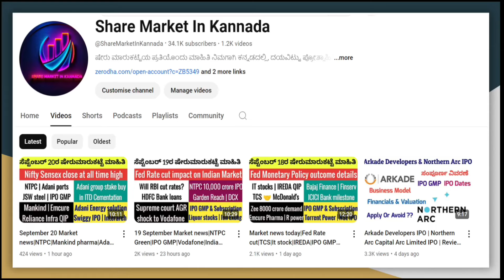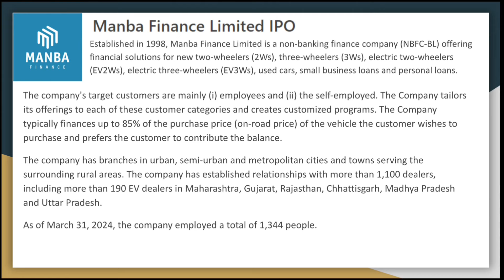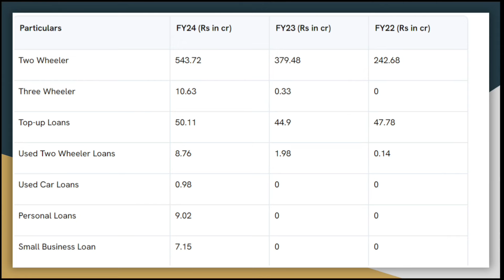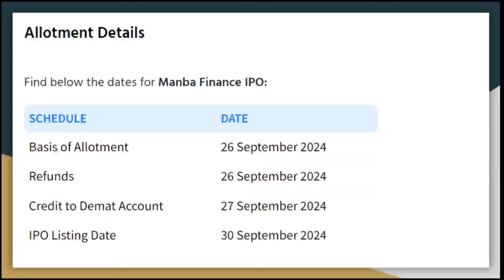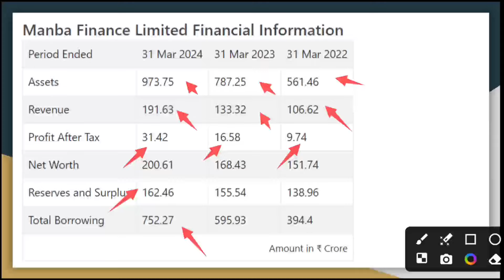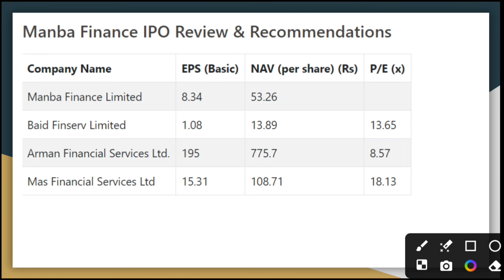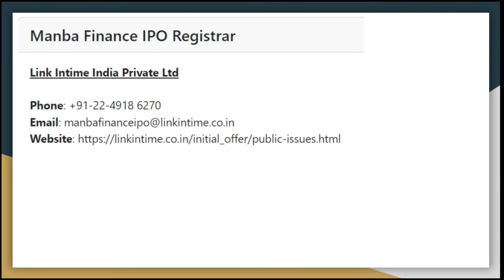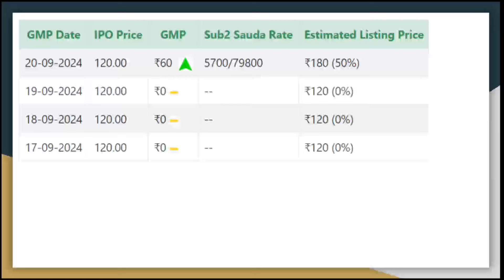Manba Finance Limited IPO Review | Manba IPO GMP today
Earn 8% interest on your Investment in IDFC First Bank

Know What you Own and Why you Own

Note: We are not SEBI Registered Analysts the views and investment tips in this video are only for the purpose of education.